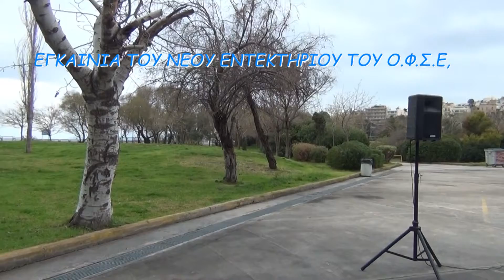ΕΓΚΑΙΝΙΑ ΟΦΣΕ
ΕΓΚΑΙΝΙΑ ΣΤΟ ΝΕΟ ΕΝΤΕΥΚΤΗΡΙΟ ΤΟΥ Ο.Φ.Σ.Ε.